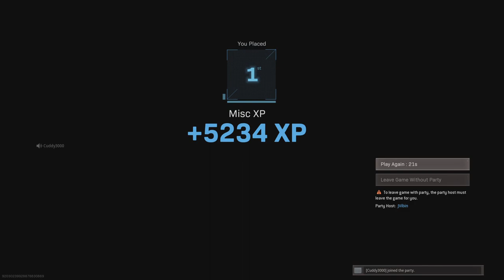Threes company shredders